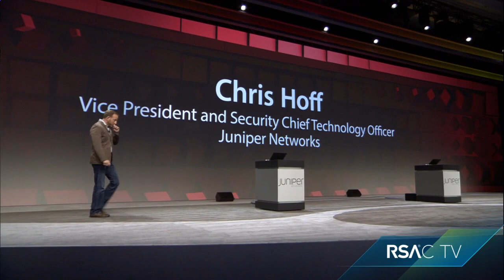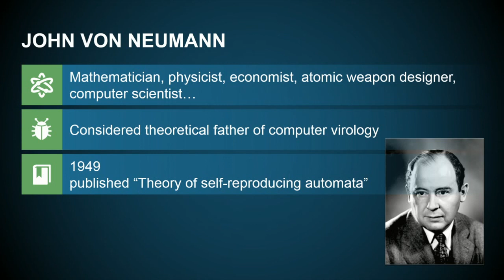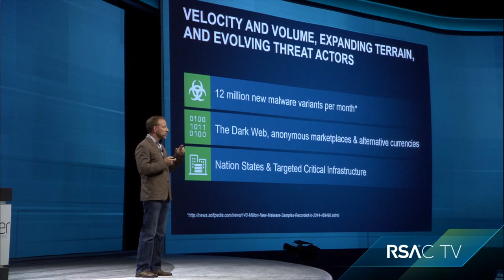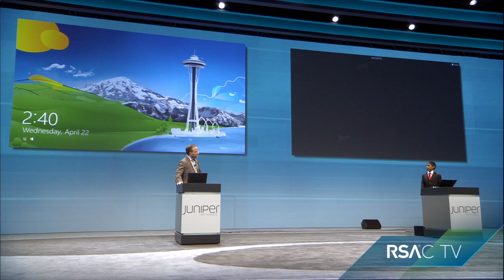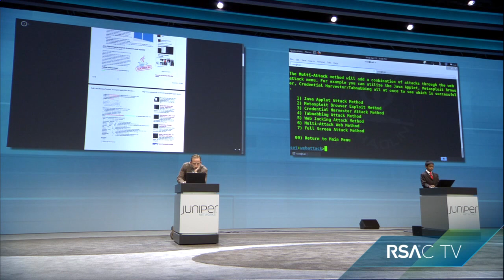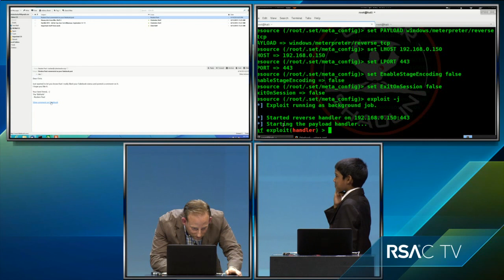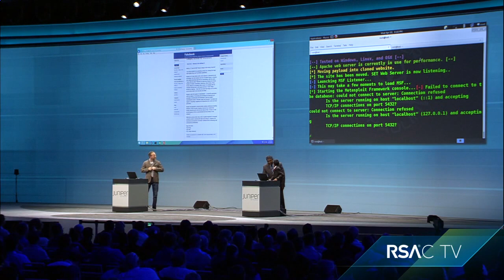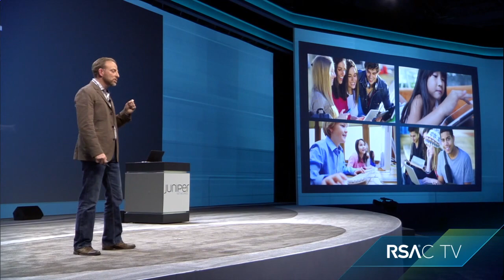Talking ’bout My Next Generation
Chris Hoff - Juniper Networks

Who would’ve thought a 50-year-old song would’ve been the perfect descriptor for how cyber security practitioners sometimes feel viewed by the rest of the world? In the immortal words of The Who, “People try to put us down.” Come hear about what’s next for cyber security. The answer might surprise you and “cause a big sensation.”